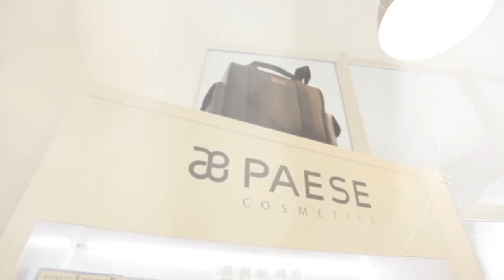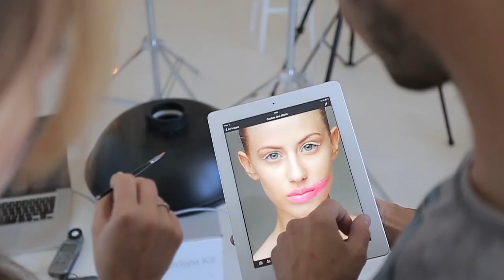OZ Design Home Promo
Klientas: OZ Design Home  (Klaipėda, Lietuva)